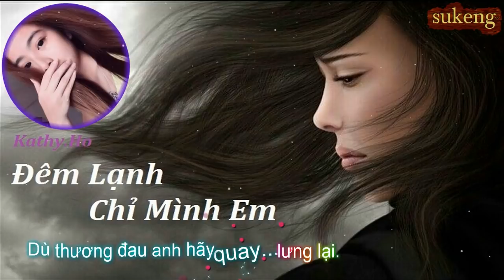Đêm Lạnh Chỉ Mình Em (sub + fx: sukengpham - Minh Hải)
Dù ta không bên nhau nhưng em vẫn yêu anh
Chờ đợi anh trong màn đêm hiu quạnh
Cơn gió lạnh làm em tái tê
Khiến cho em nhớ anh thật nhiều
Giờ anh nơi chốn ấy có vui không người yêu ơi..!
Nhìn anh vui bên ai trong tim em đau rất nhiều
Em mãi là người đứng phía sau
Dù thương đau anh hãy quay lưng lại...